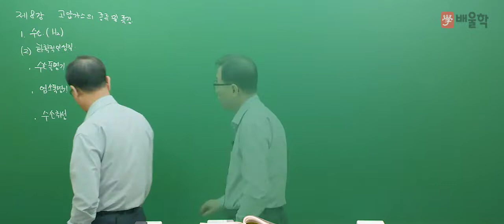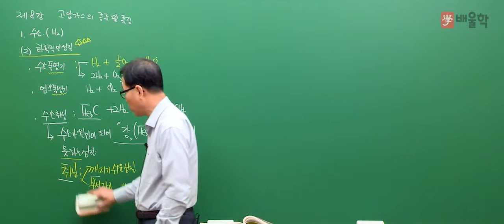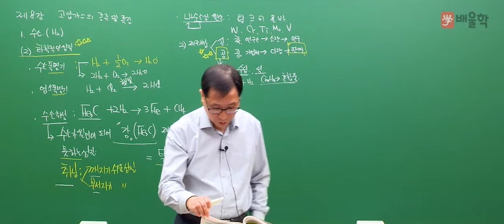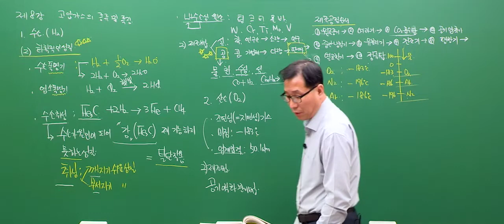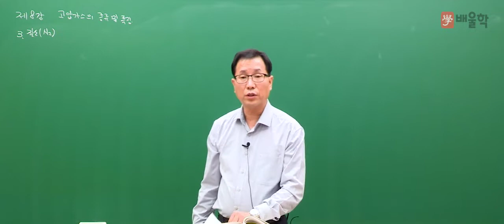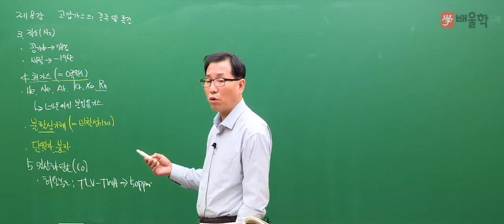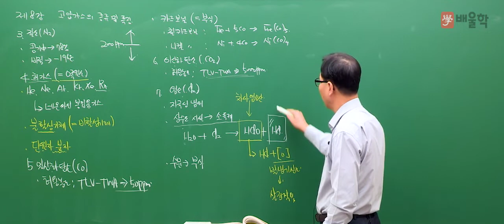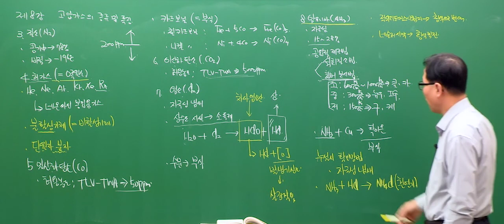[가스기능장 무료강의] 가스기능장 필기 2과목. 가스의 제조 및 설비 - 허판효교수님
[배울학 가스기능장 무료강의 가스기능장 필기 2과목. 가스의 제조 및 설비 - 허판효교수님]

가스의 신[GOD] 허판효 교수의 필기 기본이론 강의입니다.

27년의 강의+실무경력으로 다져진 허판효 교수님의 섬세한 강의로